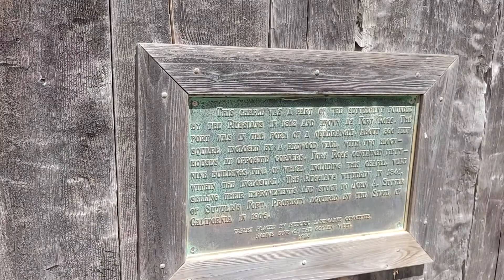Russian colony along the California coast. Fort Ross.